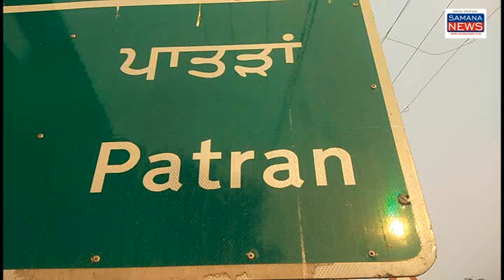पातड़ां के विशाल गोयल ने उत्तराखंड जुडिशल परीक्षा में 21वां रैंक हासिल किया शहर में ख़ुशी की लहर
मानव का लक्ष्य ऊंचा हो तो ईश्वर भी उसको कामयाबी देता है उसकी मिसाल बना है पातड़ा का युवक विशाल गोयल जिसने लगातार 20 घंटे पढ़ाई करके उत्तराखंड की जुडिशल परीक्षा में 21 वां रैंक हासिल करके पातड़ा कस्बे का नाम रोशन किया है उसकी इस कामयाबी पर शहर के अंदर खुशी का माहौल है परिवार अपने बच्चे की कामयाबी पर परमात्मा का जहां शुक्रगुजार है वही अपने बच्चे को उत्साहित कर रहा है जिसने उनका नाम रोशन किया विशाल गोयल ने बताया कि यदि हमारा लक्ष्य ऊंचा है और मेहनत और ईमानदारी से हम पढ़ाई करते हैं तो वह हमें अवश्य प्राप्त होता है विशाल गोयल के पिता तरसेम गोयल ने तथा चाचा जीवन गोयल ने कहा इस बच्चे 20 20 घंटे पढ़ाई की जिसका फल इसको मिला है हमारे परिवार और शहर में खुशी का माहौल है मुख्तियार सिंह ने कहा कि इस बच्चे ने इस बच्चे का नाम देश में रोशन किया है

beyt-1 विशाल गोयल जुडिशल परीक्षा पास करने वाले युवक

beyt-2 तरसेम गोयल पिता

beyt-3 जीवन गोयल चाचा

beyt-4 मुख्त्यार सिंह पातड़ा शहर का निवासी

पुरुषोत्तम कौशिक
SAMANA NEWS